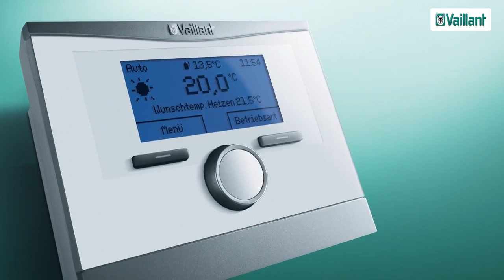🥇BOMBAS DE CALOR VAILLANT Aerotherm y uniTOWER | AEROTERMIA Al Mejor PRECIO✔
🥇BOMBAS DE CALOR VAILLANT Aerotherm y uniTOWER | AEROTERMIA Al Mejor PRECIO✔ Todos los modelos

La gama de Bombas de calor compactas aire-agua aroTHERM sacan el máximo partido a la electricidad, obteniendo calefacción, refrigeración y agua caliente con rendimientos estacionales óptimos, reduciendo la factura energética.

Con la compra del módulo interior hidráulico y de control uniTOWER para la producción y acumulación de ACS y calefacción, incorpora todo lo necesario para un sistema todo eléctrico. Con un diseño atractivo y moderno, integra en un único armario todos los componentes necesarios para la producción del agua caliente sanitaria y la gestión y programación de los servicios de calefacción y refrigeración de la vivienda.

Además la compra del multiMATIC 700, la Centralita de climatización de Vaillant, una nueva generación, que permite el control y la gestión de todas las fuentes de energía que contribuyen a proporcionar el mejor confort.